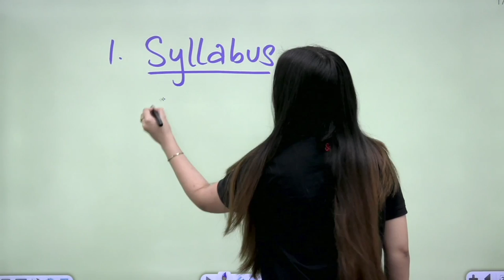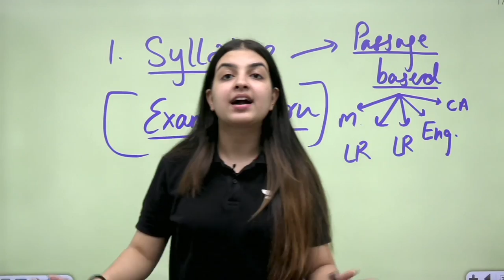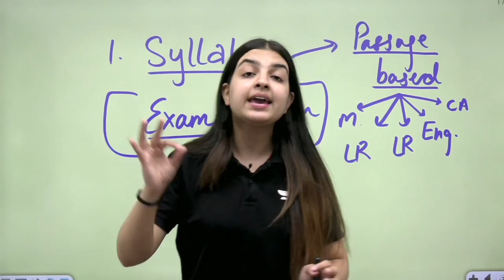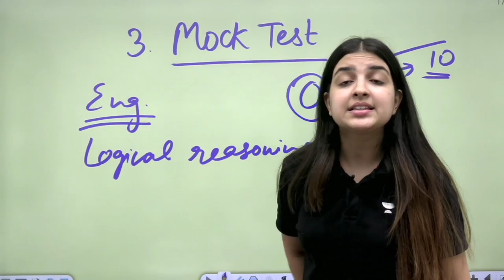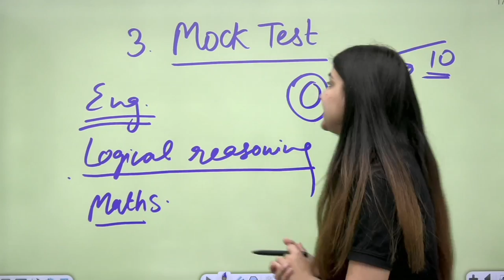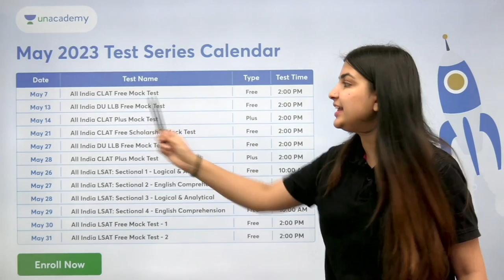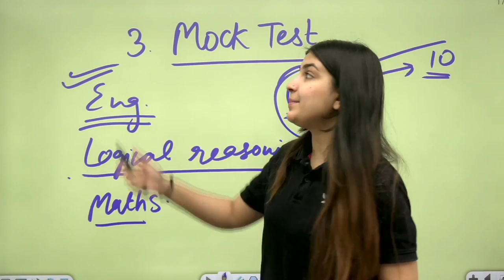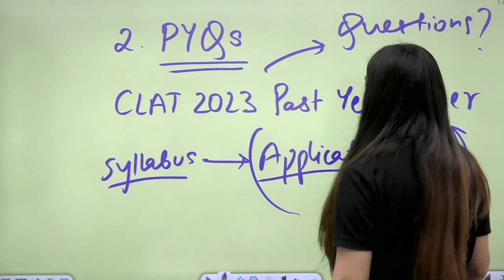How to start your CLAT 2024 preparation | Best Strategy to score 110+|Unacademy CLAT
All India FREEE CLAT Scholarship Mock Test on 21st May at 2:00PM

Rank 1 = 90% Scholarship
Rank 2 - 5 = 75% Scholarship
Rank 6 -10 = 60% Scholarship
Rank 11 - 500 = 30% Scholarship

In this session, Poorva Choudhary would be discussing about all the details regarding CLAT 2024.

clat 2024
clat 2024 preparation
clat paper strategy 2024
strategy for clat 2024
clat 2024 coaching
clat 2024 exam date
best strategy for clat 2024
clat preparation 2024
10 months strategy for clat 2024
unacademy
unacademy clat
unacademy law
unacademy LIVE

Call Poorva Choudhary''s team on 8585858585 and take your CLAT Preparations to the next level.